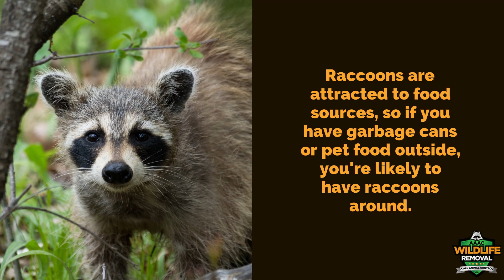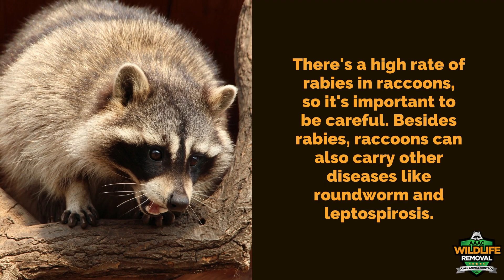Raccoon Trapper Milwaukee - AAAC Wildlife Removal of Milwaukee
Raccoon Trapper Milwaukee

There are many people who have a raccoon problem. Raccoons are a very common wild animal in North America. They can be found all over North America, including in suburbs, cities, and forests. While they aren’t generally considered to be dangerous, raccoons could cause significant damage to your home or business if it takes up residence in close proximity.

Raccoons will seek shelter and food in areas that have it. Raccoons will often raid gardens, rummage through trash, and make dens in attics and crawl spaces. And if they chose your home as their base of operations, they can cause a lot of damage.

Raccoons are strong animals, and they have sharp claws. This means that they can easily rip open screen doors, tear through insulation, and even chew through wires. It's been known that raccoons can attack humans when they feel threatened. If you do come in contact with one, it is important to be cautious.

We provide Wildlife Removal services to residential and commercial clients including exclusion services to keep wildlife out of your home or business. We can trap or remove your problem animals and seal the structure to prevent re-entry. We also specialize in waste cleanups, damage repair, and re-insulation.

AAAC Wildlife Removal of Milwaukee